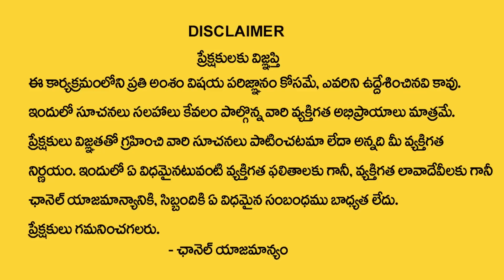Sri Krishna Mantram | Krishna Mantra Chanting 108 Times | Krishna Moola Mantra | Nanaji Patnaik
Watch► Sri Krishna Mantram | Krishna Mantra Chanting 108 Times | Krishna Moola Mantra | Nanaji Patnaik